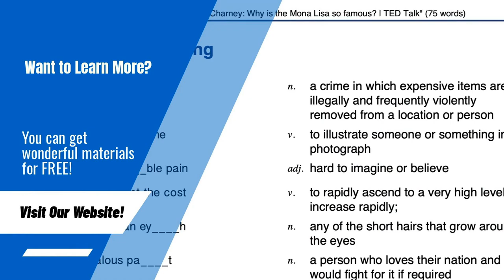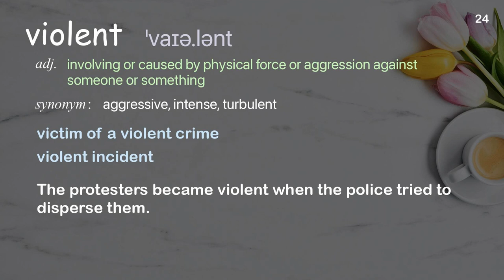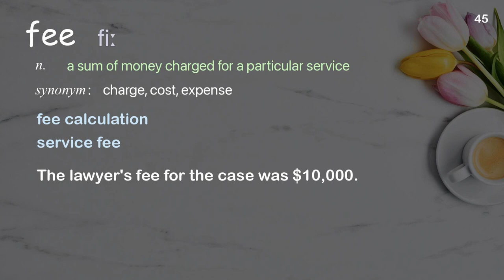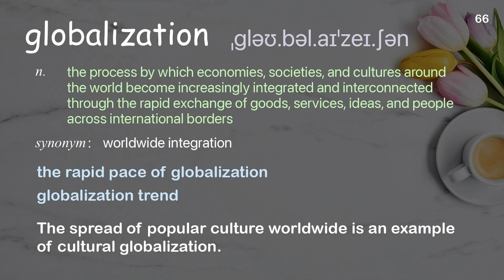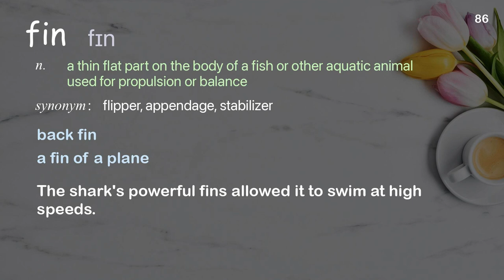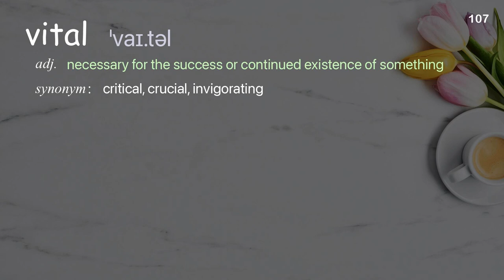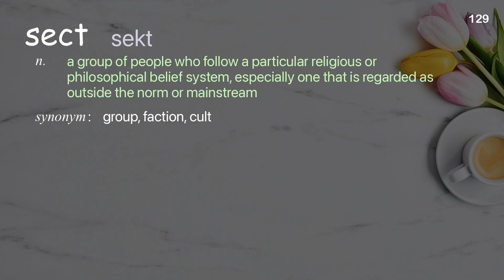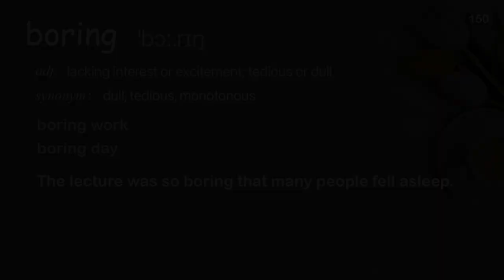150 Academic Words Ref from "Loretta Napoleoni: The intricate economics of terrorism | TED Talk"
■PLEASE NOTE

■Reference Source
Loretta Napoleoni: The intricate economics of terrorism | TED Talk